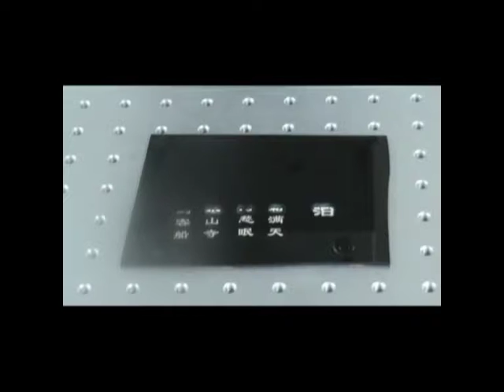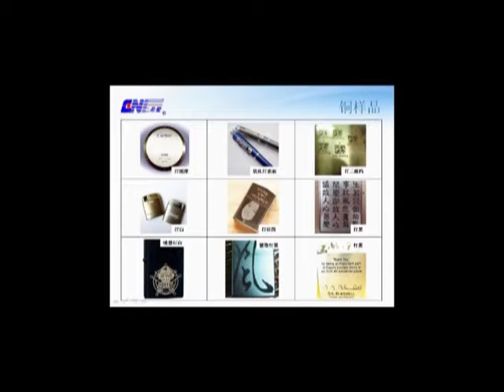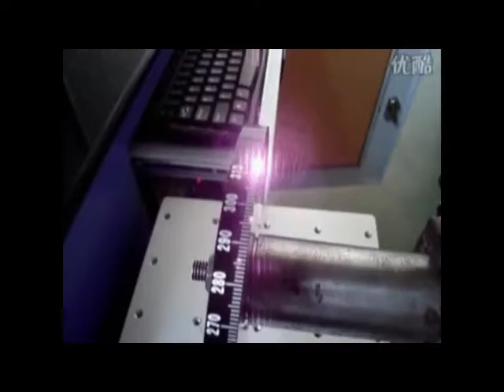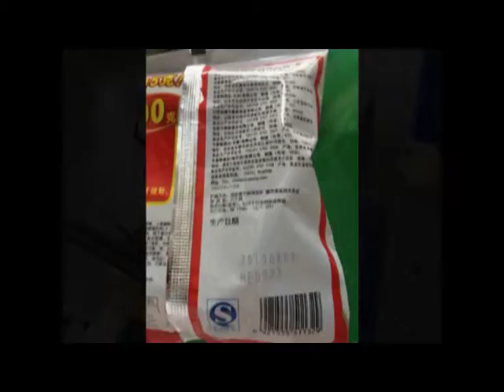CNI Laser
Changchun New Industries Optoelectronics Tech. Co., Ltd. (CNI), founded in 1996, is a high-tech company based on Changchun Institute of Optics, Fine Mechanics and Physics of Chinese Academy of Science. CNI is dedicated to offer best quality lasers, laser systems, optical spectrum analyzer, teaching and laboratory equipment, optical measuring equipment, laser processing equipment, machine vision and the photoelectric detection, etc. CNI also design and manufacture precision machinery, optical components and optical coating products.